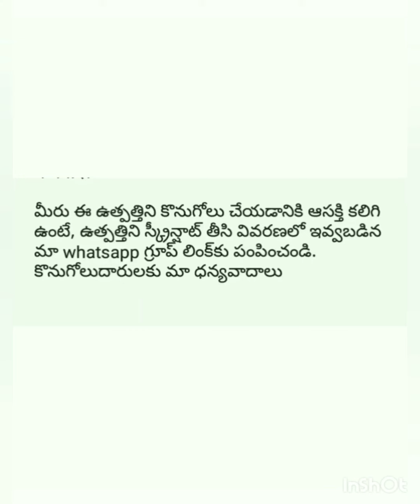Kanchipuram Sik Sarees Rich Weaving |By Ratna Priya Online Business